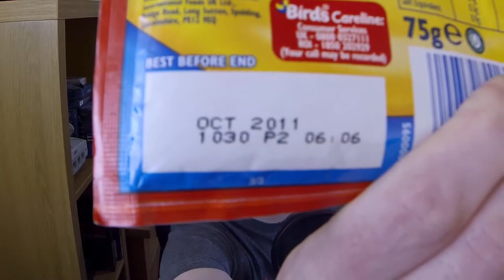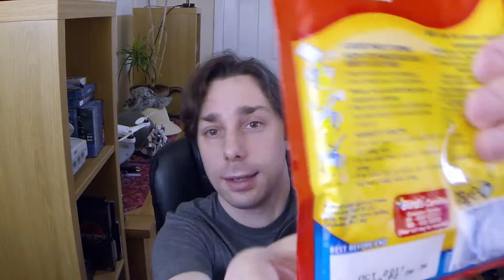Expired Custard Vlog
◆ December is here and the holiday season is upon us once more. So let's go in big by eating some expired food found in the back of a cupboard. Don't worry, there's plenty more where that came from.